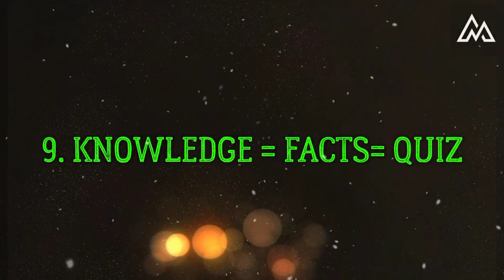Catchy Titles on Quiz Competition (Notice Writing) ICSE paper I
Dear students, this is the second video on 'Catchy titles for Notice Writing'.

As mentioned earlier, subtitles are always child's play, the actual errands lies in writing a catchy and an attractive title.

This time in collaboration with my dear students i.e. Pritam, Pallavi and Annoaja, I have come up with yet another video on "Catchy Titles on Quiz Competition (Notice Writing) ICSE paper I", where you'll find ten (10) creative and eye-catching titles for the same.

In case, you are in search of other videos on 'Catchy titles for Notice Writing', kindly visit Amicable Mentor and go to 'ICSE English Paper I' playlist. Hope it helps you.

amlanmurmu06@gmail